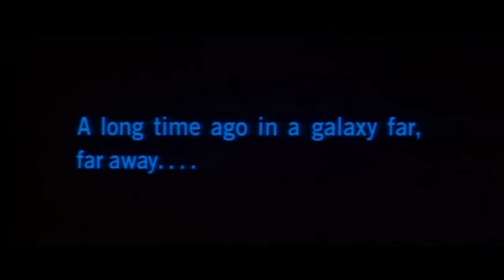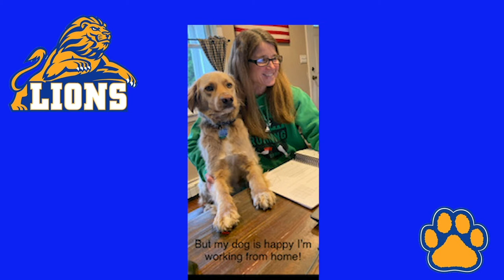May 1 Lions News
Friday Morning Announcements for May 1, 2020